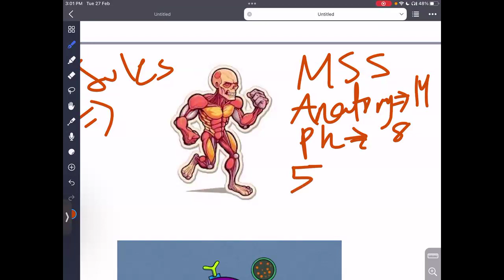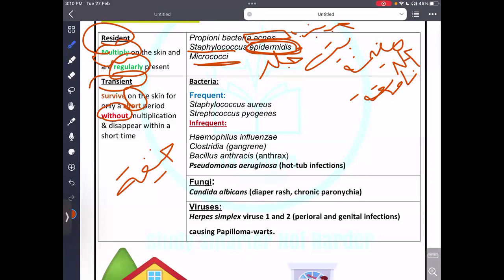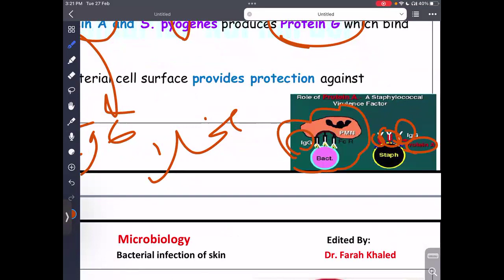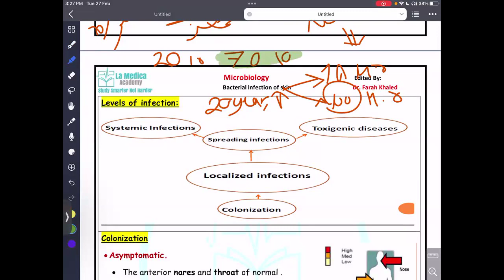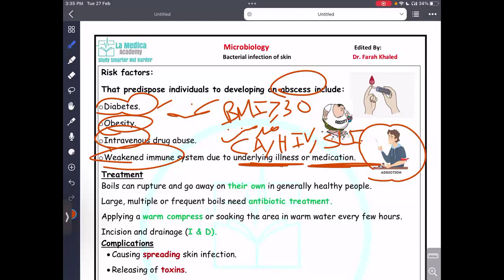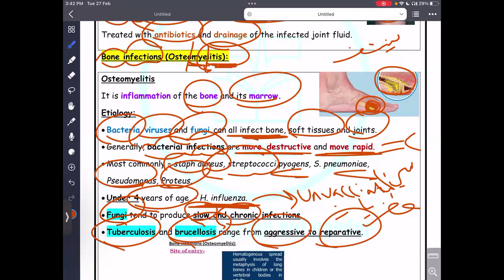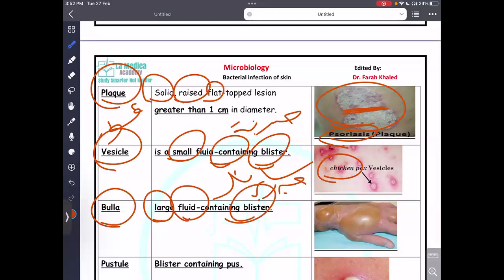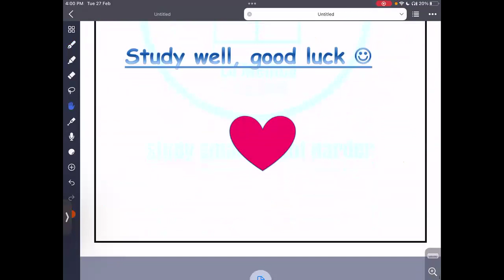MSS Microbiology- Bacterial infections of skin 1- Mutah